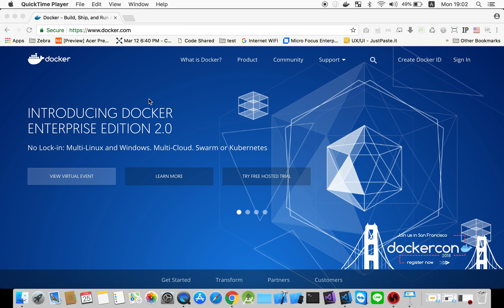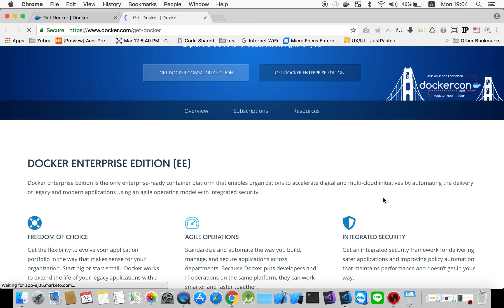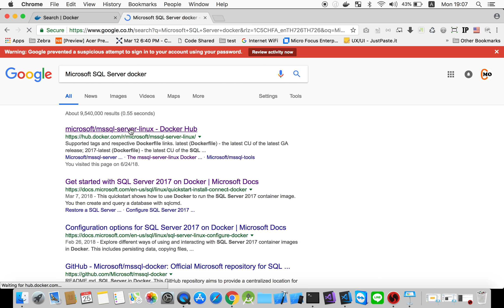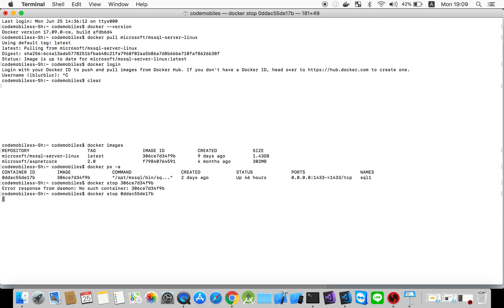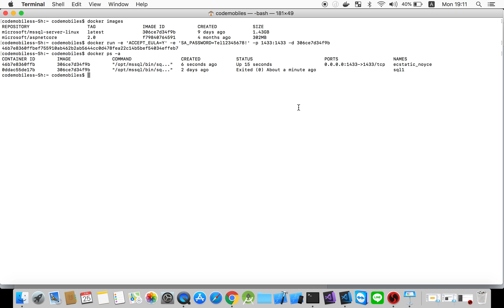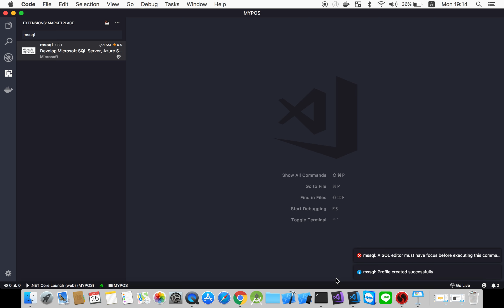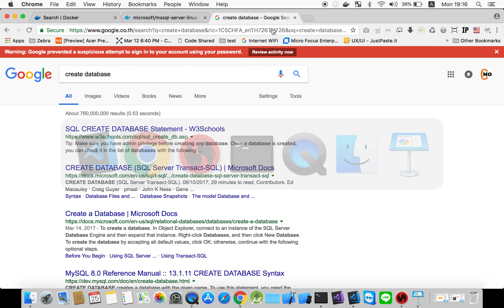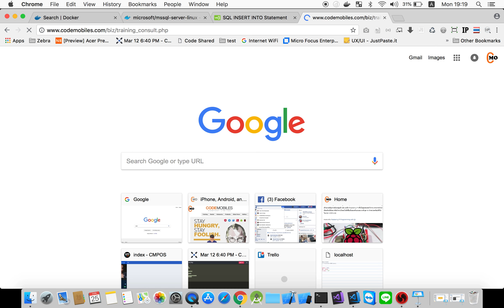ASP .NET CORE DEV: SQL Server on Docker + mssql VSCode Extension